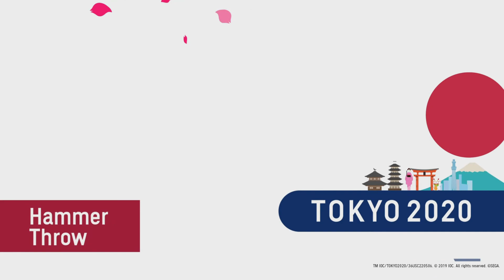Olympiakultaa Moukarinheitosta!! - PELATAAN!!! - Olympic Games Tokyo 2020